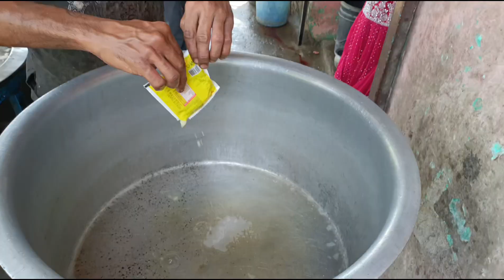இப்படி ஆகும் நினைக்கல🤔பாய் மட்டன் பிரியாணிtamil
இப்படி ஆகும் நினைக்கல🤔தோஸ்த்👆 ஆரஞ்சு மட்டன் பிரியாணி🍗food